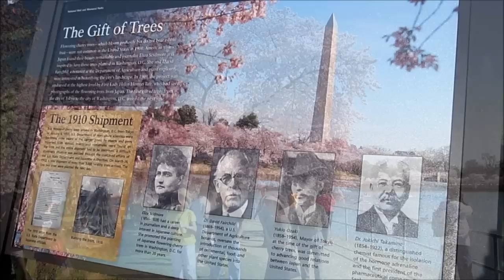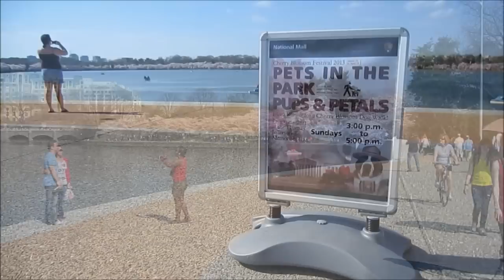Cherry Blossom Festival 2013 - Washington DC - The Best Of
National Cherry Blossom Festival 2013 - Washington DC, The Best Of - Short HD Video Tour - April 09, 2013.
Enjoy The Best of the Cherry Blossom Festival 2013 in Washington, D.C.!